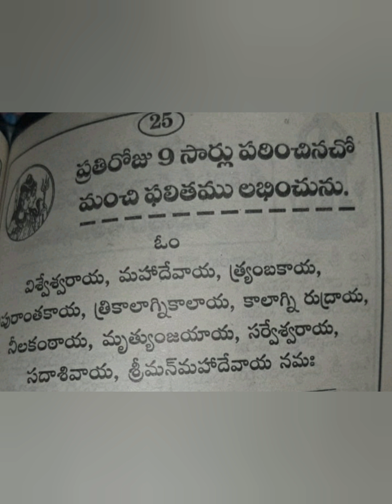కార్తీక పురాణం ఆరవ రోజు ఏడవ అధ్యాయం తుంగభద్ర నది పుష్కర విశేషం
ఏడవ అధ్యాయం పూజా విధి వశిష్ట మహర్షి జనక మహారాజుతో మరల ఈ విధంగా చెప్పడం ప్రారంభించాడు జనక ఈ కార్తీకమాసమందు శివకేశవులను పూజించేవాడు పొందు ఫలము ఇంతింత కాదు ఈమాసమందు 1000 కలములతో విష్ణు పూజించినవారు వారి ఇంట శ్రీ మహావిష్ణువు కదలక స్థిరముగా ఉండగలడు జన్మరాహిత్యము కోరువారు తులసితో కానీ బిల్వం ముతో శివకేశవులకు సహస్రనామార్చన చేయవలెను శివకేశవ ఆలయాలకు వెళ్లి భక్తితో పూజించి దాన హోమాదులు చేసిన ఎడల అశ్వమేధ యాగం ఫలము పొందుటయే గాక వారి పితృదేవతలకు కూడా వైకుంఠ ప్రాప్తిని కలిగిస్తుంది ఉసిరి చెట్టు కింద సాలగ్రామమును ఉంచి భక్తితో పూజించిన వారికి పునర్జన్మ లేని మోక్షము లభించును కార్తీక స్నానములు దీపారాధన ములు చేయలేనివారు ప్రాతఃకాలమున సాయంకాలమున దేవాలయములకు వెళ్లి భక్తితో సాష్టాంగ నమస్కారం చేసే చేసిన వారికి పాపములు నశించును శివాలయమున గాని విష్ణు ఆలయమున గాని ఈ మాసము ధ్వజస్తంభ ప్రతిష్ఠ చేసిన వారి వద్దకు యమకింకరులు రాలేరు పెనుగాలికి వలె జూలీ కమలముల వలె కోటి పాపములను ధ్వజ ప్రతిష్ఠ వలన నశించును కార్తీక మాసం తులసికోట వద్ద గోమయముతో అలికి చక్కగా ముగ్గులు పెట్టి నువ్వు ధాన్యం పోసి దానిపై ప్రమాదం నుంచి నిండుగా నువ్వుల నూనె పోసి వత్తిని వేసి రాత్రింబవళ్ళు ఆరకుండా ఉండునట్లు నందదీపం వెలిగించవలెను అటు తర్వాత నైవేద్యము పెట్టి కార్తీక పురాణం చదివినచో శివకేశవులకు కైవల్యము నియ గలరు కార్తీక మాసమున శివుని జిల్లేడు పూలతోనూ సాలగ్రామం ఉన్న గంధము పూసే తులసి దళం పోషించిన ఆయు పొందును వృద్ధి పొందును ధన బలము నన్ను కార్తీకమాసములో పూజాదులు నాచరించిన వాడు తదుపరి జన్మలో కుక్క జన్మించి తిండి దొరకక ఇంటింటికి తిరుగుతూ కర్ర దెబ్బలు తిని నీచమైన స్థితిలో మరణము పొందును కనుక కార్తీకమాసము నెల రోజులు పూజాదులు నాచరించు లేనివారు ఒక సోమవారం అయిననూ యధావిధిగా శివకేశవులను పూజించిన మంచిది కనుక ఓ జనకా నీవు నువ్వు కార్తీక వ్రతమాచరించి తరించు పాక సప్తమ అధ్యాయం సమాప్తం
ఓం నమశ్శివాయ ఓంంంం నమశ్శివా య🌼🌼🌼🌼🌼🌼🌼🌼🌼🌼🌼🌼🌻🌻🌻🌻🌻🌻🌻🌻⚘⚘⚘⚘⚘⚘⚘🌹🌹🥀🥀🥀🌹🌹🌹🌹🌹🥀🥀🍓🍓🍓🍓🍋🍋🍋🍊🍊🍊🍈🍈🌽🌽🫐🫐🫐🥥🥥🥥🥥🥥🥥🥥